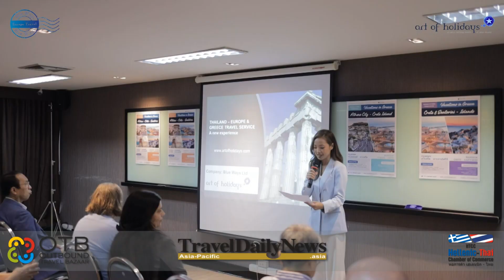OTB Greece Meets Thailand 2023 - Blue Ways Travel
On February 2023 a delegation from Blue Ways Travel presented Greece to outbound travel agents from Thailand. The event was organized by TravelDailyNews Asia-Pacific and it was under the auspices of the Embassy of Greece in Bangkok, the Hellenic-Thai Chamber of Commerce, and the Thai Travel Agents Association.